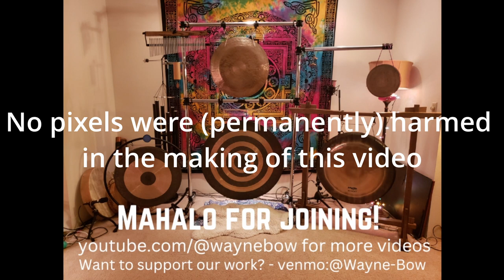2024-3 -2 Remix - Saturday Sound Journey #170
Aloha Ya'll!  We are headed into another Saturday Sound Journey tonight in a couple of hours. Ka'imi and I take our in-studio audience and you  listeners on an hour long, relaxing Sound Journey using our 5 gongs, numerous crystal and metal bowls as well as our other chimes, bells and other tinkly instruments. We end with a short RAV drum "wake up" call before gently guiding you back into your body. We look forward to guiding you again tonight.
Please join us at 8:15PM HST for the live-stream on our HI VibeTribe facebook page or you can see the replay here sometime next week.
Hope you enjoy this remix from last week's, Mar 2, 2024, Journey.